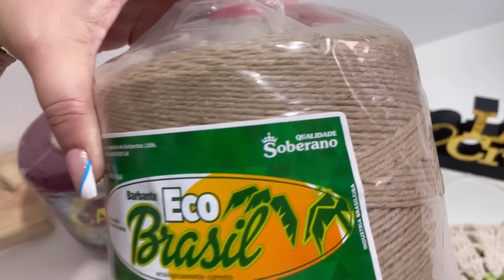Esse jogo de banheiro é um dos mais econômicos ❤️ 35 de 50 jogos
Membra indicada

Aula tapete jocy

ETIQUETA DE QUALIDADE COM PREÇO MARAVILHOSO

🧶 ROSEARTS
_Faça já seu pedido 😉_
*Vendedora 1*

🚙 LINK DO APLICATIVO SUPER FRETE

 Baixe grátis e ganhe R$5 OFF no seu primeiro frete.

 Insira o cupom MMGQZ no final da sua emissão para aplicar o desconto: